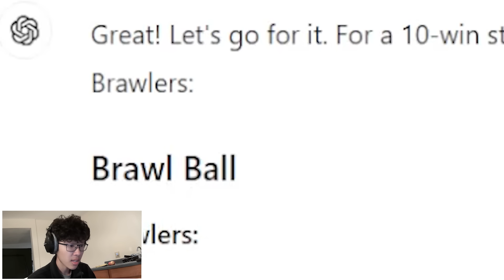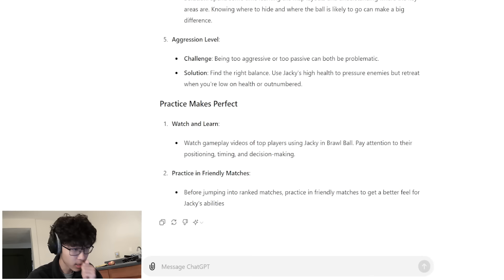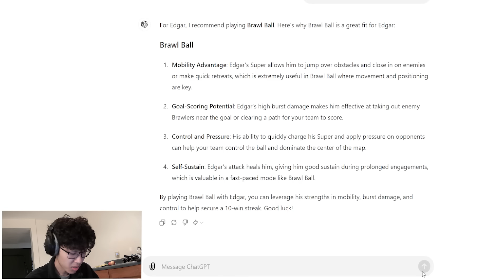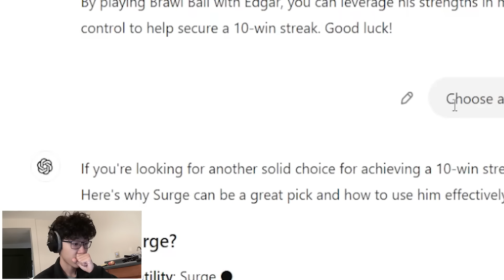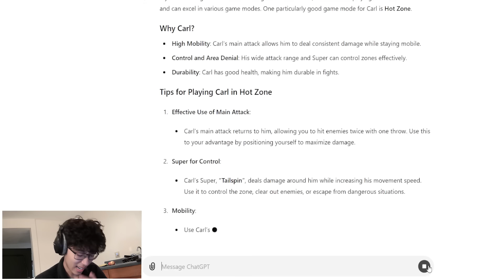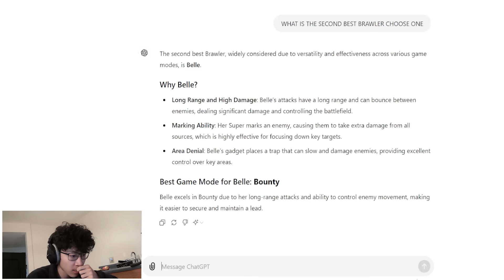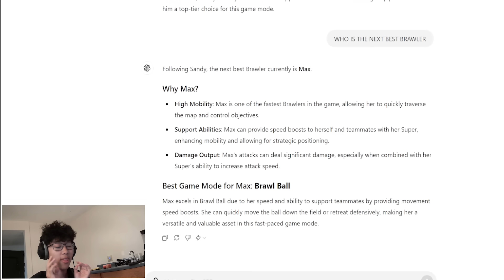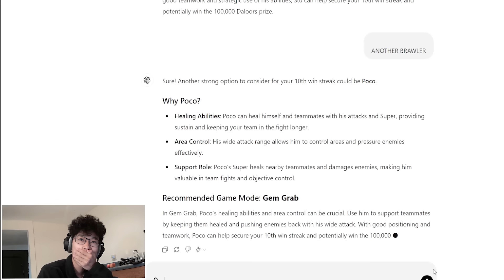Can ChatGPT make me a PRO BRAWL STARS Player?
Because I'm a bot at this game I got CHAT GPT To make picks for me! I Attempt to get a 10 WIN STREAK WITH CHATGPT!!! Make sure TO DROP A SUB AND A LIKE for MORE!!